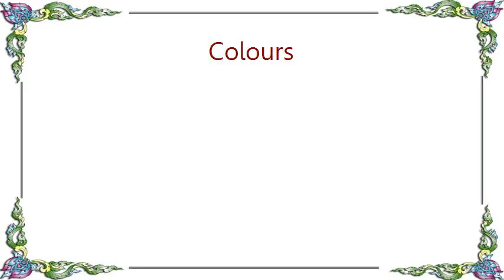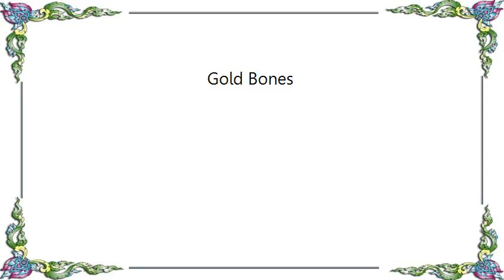Colours - Gold Bones Lyrics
[Lyrics Colours - Gold Bones]
now you’re famous
now you’ll live forever
finally famous
love without a lover

now you’re nothing but
gold bones and black love